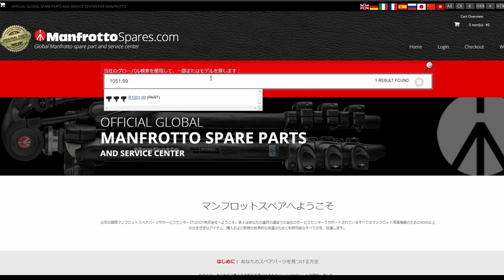Manfrottoのスペアパーツを怪しい海外サイトで買った話。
会社はVITECじゃないし、ちょっとアヤシイ感じがするサイトですが無事スペアパーツは届きました。